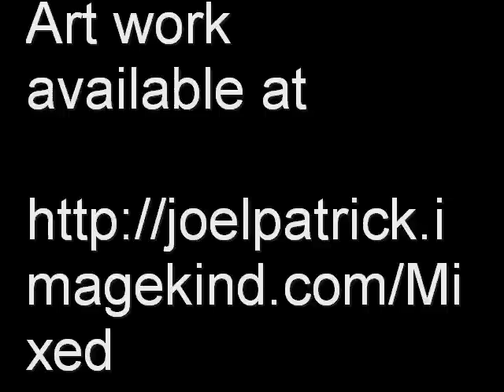Adrian Belew --- Fish Head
Incredible song from Adrian Belew put together with video and stills from Pymatuning State Park in PA.